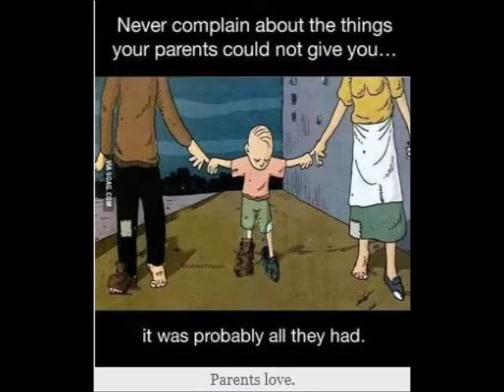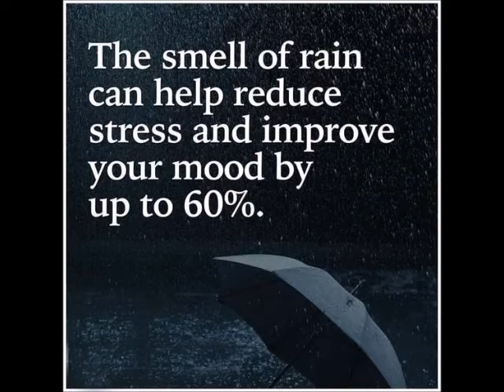Greese - Sax - instrumental music & Punch Lines pictures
your Favorite Hollywood and western Music instrumental versions along with best Motivational Quotes on this playlist,
Best to be played at restaurants and Other commercial outlets

Here words Don't speak, the Music speaks